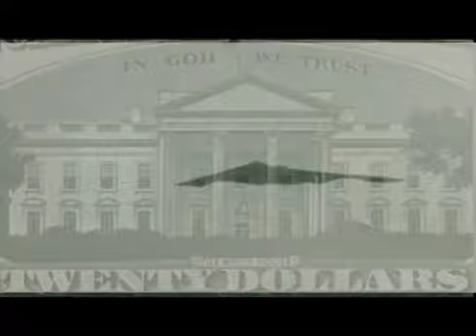Tommy Sands - American Dreams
American Dreams is taken from the album “Fair Play To You All”  (Produced by Steve Cooney) Available now! (Spring Records  SCD1066 & BC 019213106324 © Elm Grove Music)

They say that things are not as they used to be, but perhaps they never were. it can be seen that people and Peoples  from across the globe have contributed much to the making (or breaking) of America and continue and be concerned  with varying expectations. For the miniscule few, the American dream has merely meant a millionairehood for the miniscule few, for the millions of many it has been the precious expectation of a livelihood

Tommy Sands UK 2019